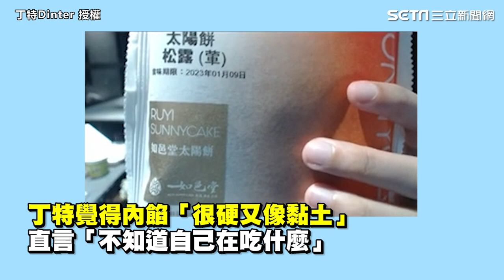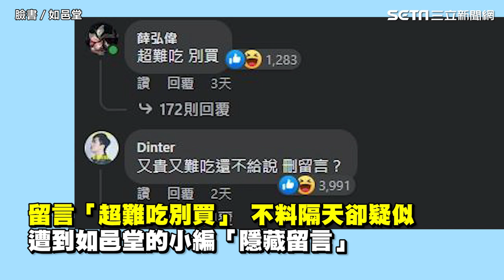實況主丁特評這家太陽餅「超難吃別買」疑遭店家隱藏留言 丁粉灌爆粉專｜娛樂星聞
@Dinter 授權